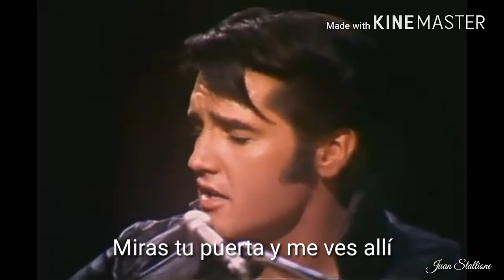Elvis Presley - Are you lonesome tonight - Subtitulado En Español